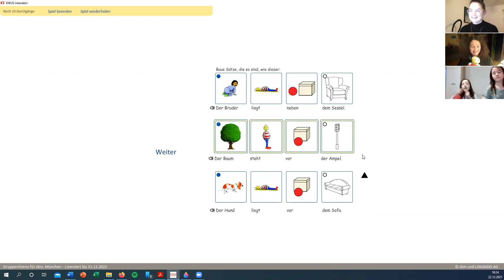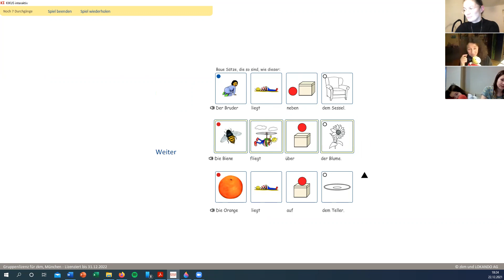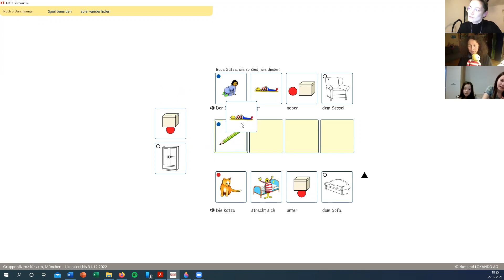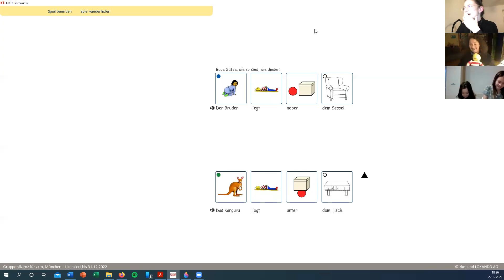KIKUS Interaktiv: Spiel "Sätze bauen"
Zwei Kinder spielen das Spiel in einem Online-Kurs (Zoom). Sie selbst bedienen die Maus, die die Kursleiterin an sie abgegeben hat.